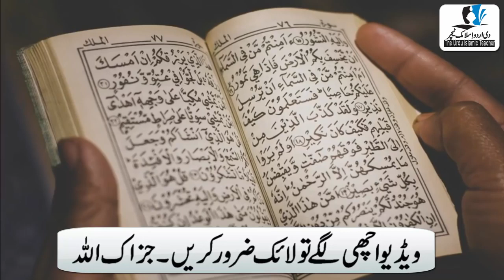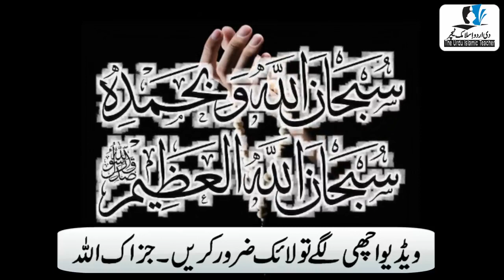Nabwi Wazifa For Rizq! Hazrat Muhammed S.A.W Ki Batai Hoi Rizq Mein Izafa Ki Tasbeeh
Asslamualikum !